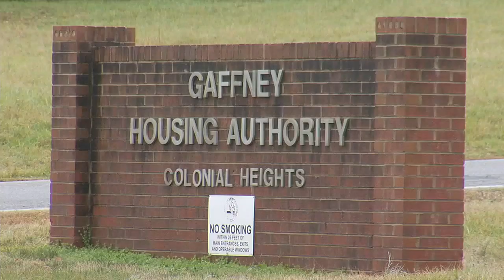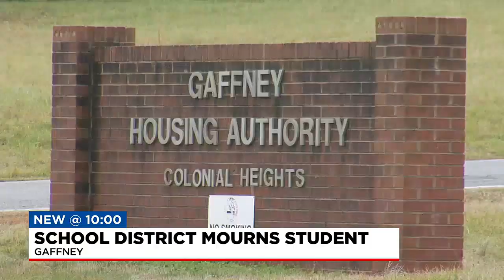Upstate school district mourns loss of student